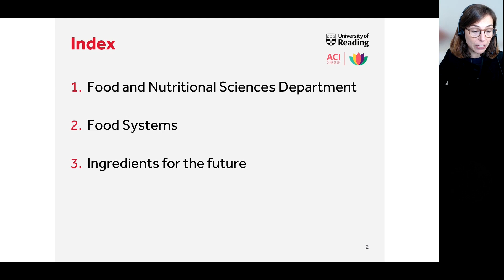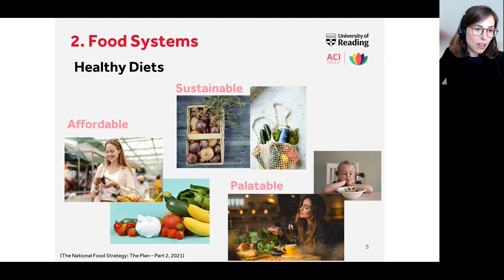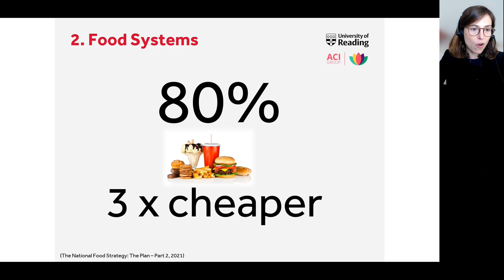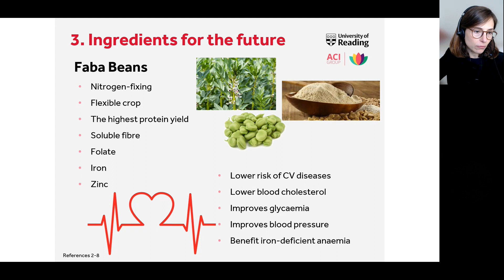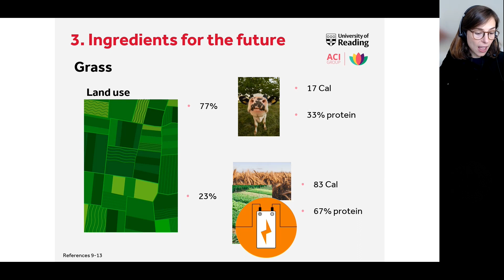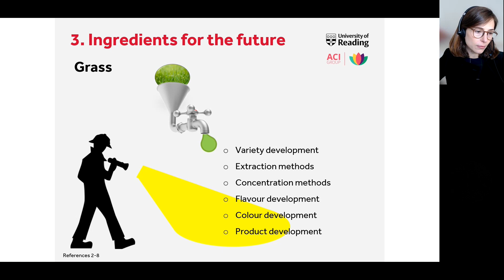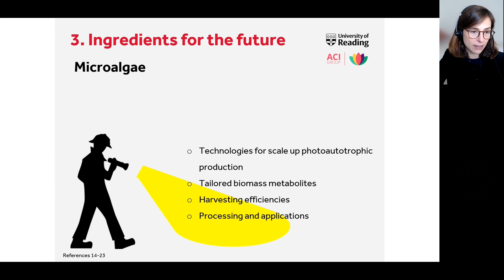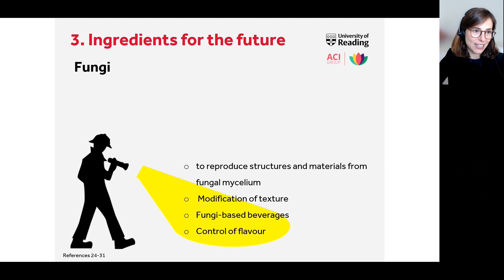The Future of Baking Ingredients by Dr. Julia Rodriguez Garcia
This insightful 20-minute presentation from Dr. Julia Rodriguez Garcia, Associate Professor in Food Science at the University of Reading, is a deep-dive into how we can reformulate our food streams with sustainable ingredients to provide healthy, affordable and palatable food for our future generations. From faba beans to fungi, discover how the food industry can reshape the food system to restore biodiversity and become carbon neutral by 2050.